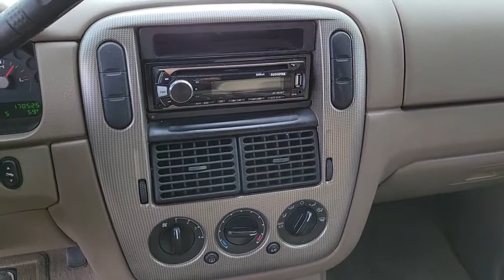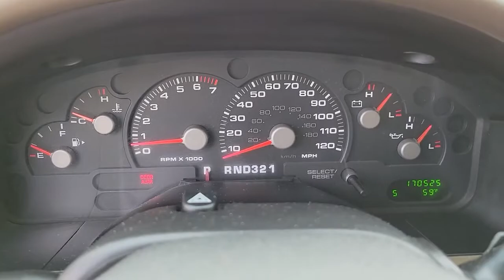2004 FORD EXPLORER Las Vegas, Henderson, Boulder City, Willow Branch, Nelson, NV 21T1321A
New 2004 FORD EXPLORER available in Las Vegas, Nevada at Gaudin Ford. Servicing the Henderson, Boulder City, Willow Branch, Nelson, NV area.

Gaudin Ford
6625 West Roy Horn Way